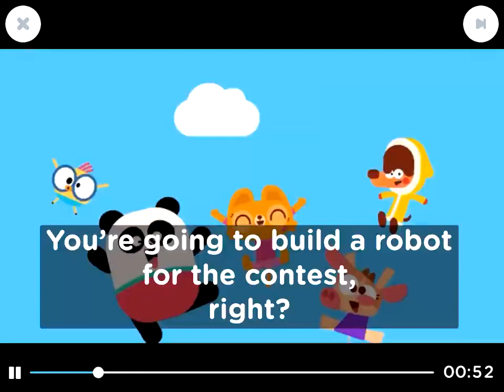You thought I can’t upload this?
Got ya! It’s the source for my new video with Sid The Science Kid Island in it!